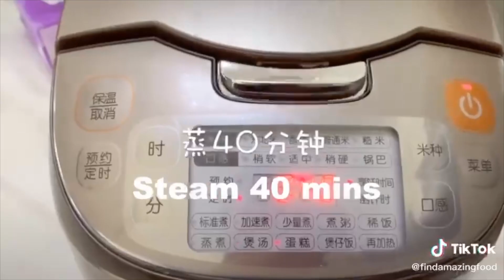🐱Cat Cook Delicious 😬Funniest compilation 11-September 2020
🐱Cat And Dog Funny Time 🐶  😬Funniest compilation 11
♥️♥️  Enjoy new funniest and very cute compilation about try not laugh funny animals' video.
There are dogs that resemble none of their kin in the who le world. All their breeds differ by size, features, and color, temperament.  ♥️♥️
cute pets
cute kitten
cute puppies